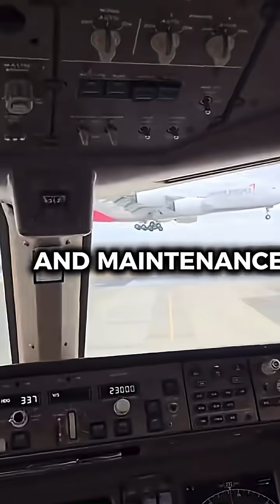Why was the A380 designed without reverse thrust?